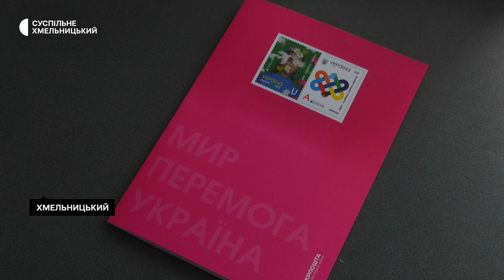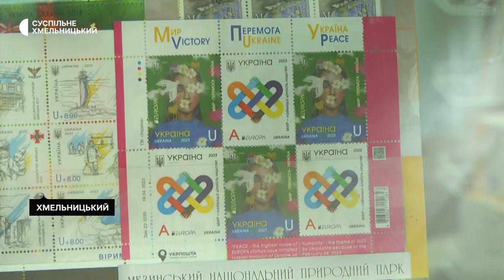Де на Хмельниччині можна придбати поштову марку "Мир — найвища цінність людства"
200 аркушів нового випуску марок «Мир – найвища цінність людства» за п’ять днів після спецпогашення  придбали жителі Хмельниччини. Про це Суспільному розповіла начальниця відділу поштових послуг Хмельницької дирекції «Укрпошти» Наталія Усатюк. За її словами, тираж  становить 100 тисяч примірників. Детальніше - у нашому матеріалі.